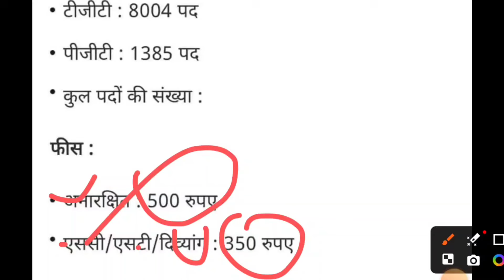UPPSC Lt Grade शिक्षक भर्ती में फंसा पेंच | UPPSC Calendar | UPPCS RO ARO PRE Exam News | tgt pgt